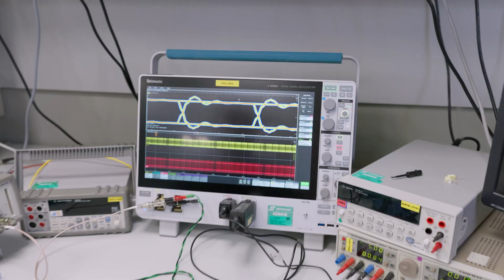ST Student World Tour: Nathan, application engineer in Grenoble (English)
After a first edition of the ST Job World Tour, it is now time to put the spotlight on our Students and Graduates. These videos from across all regions will transport you across the diversity of opportunities that graduates and students can find at ST: VIE, Internship, Apprentice, PhD, etc. Discover their testimonials showing us their everyday life and the exciting challenges they face!

Stay in touch to travel the ST world. Today, meet Nathan, Application Engineer in Grenoble and discover his story.